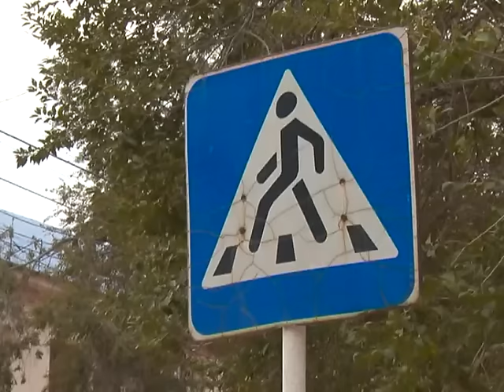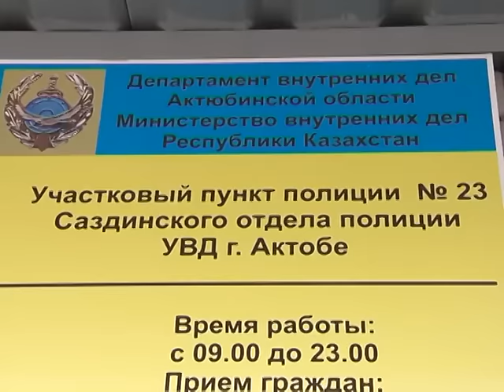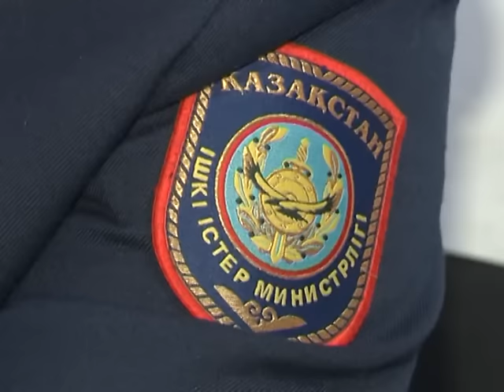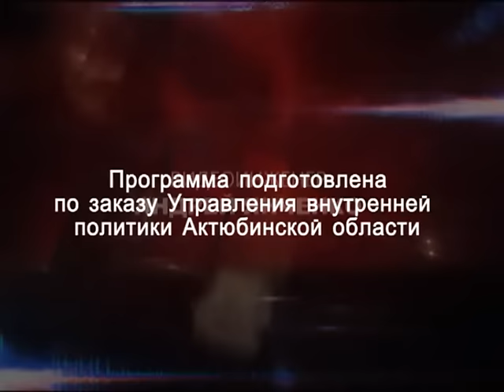На полицейской волне (Рика ТВ) 16 октября 2015 года